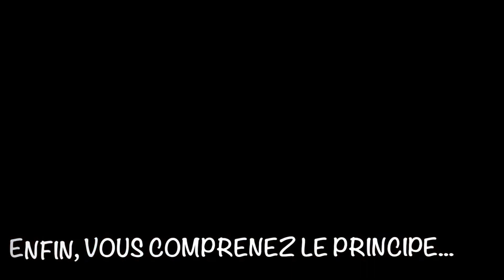Soupe Thaïlandaise au Curry Vert - Soupe Jade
Voici ma recette de Soupe Thaïlandaise au Lait de Coco et Curry Vert maison ou "Soupe Jade". Vous apprendrez à faire vous-même la pâte de curry vert!
Cela vous permettra d'ajuster le niveau de piquant sans en changer le goût. Ce plat très parfumé vous en mettra aussi plein la vue avec ses légumes verdoyants frais et croquants.

Visitez mon blog pour la liste des ingrédients de la recette:
N'hésitez surtout pas à me faire part de vos suggestions et commentaires.

Bonnes découvertes!
M-Eve xxx